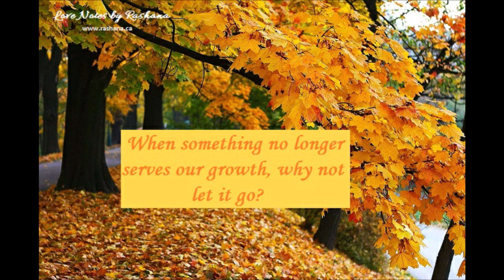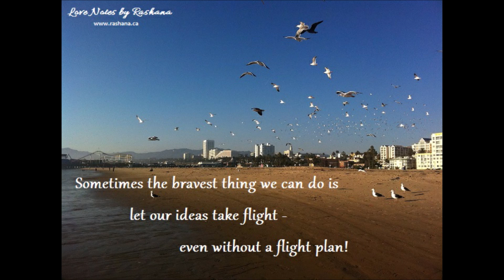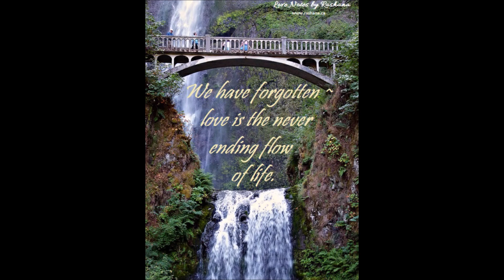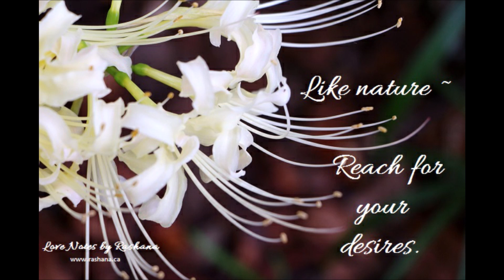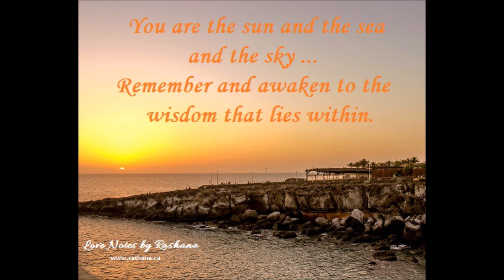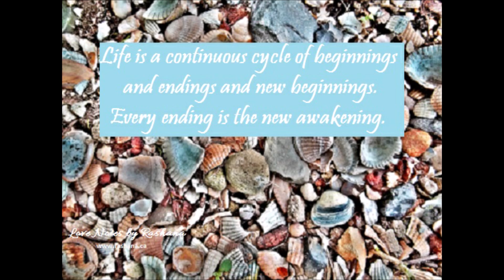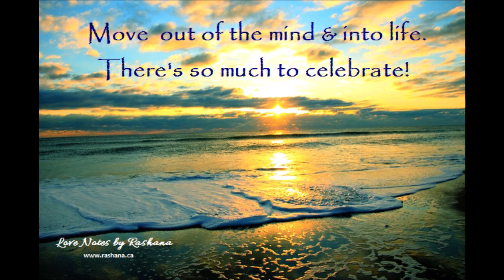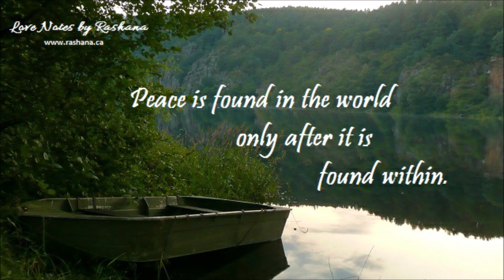Solstice Meditation, Ashtar Channeling - Anchoring Diamond Light Codes - Earth's Ascension is Here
Channeling Ashtar and Light Language Activation with the Ancient Ones. Clearing the land and our physical vessels to hold this new Light and claim our mastery. Whenever you listen will be the now moment when the recording was made.

sign up for my Daily Love Notes and go to the Books page to purchase my books through Amazon.

 I offer Channeling, Light Language and Freedom Release Technique Sessions. Each is powerful in its own way.

Come January 2021 I will be opening my new membership service, The Gateway. It is an opportunity to experience member-only information for the upliftment of each one who enters The Gateway. You will experience live calls with Q&A Channelings and Light Language. Gateway members will have the opportunity to attend new workshops I am developing for FREE. And, all levels of membership will receive my Daily Love Notes 5 days a week in your inbox.